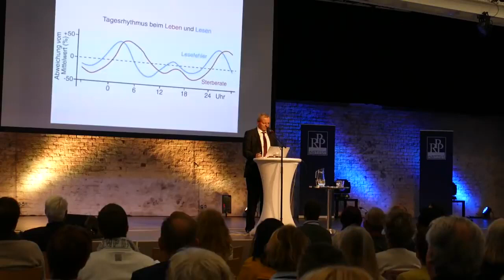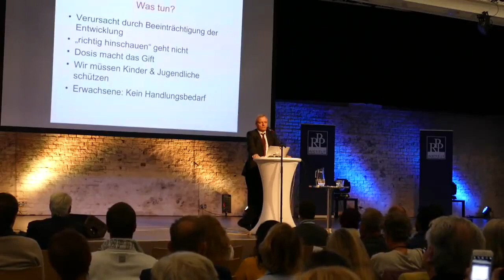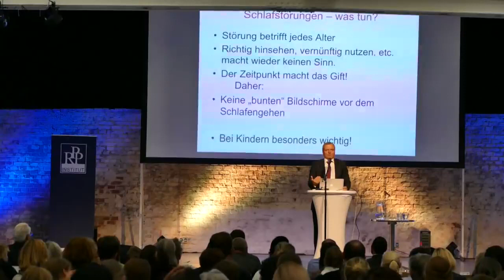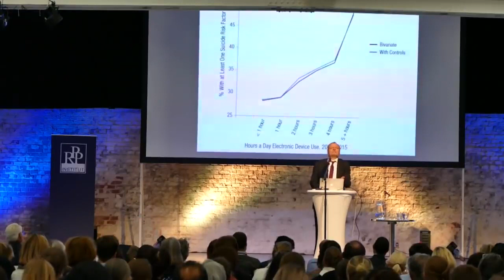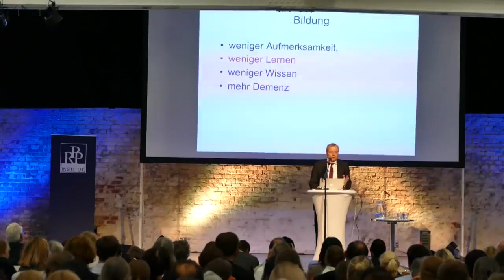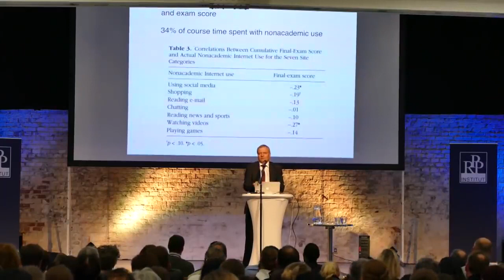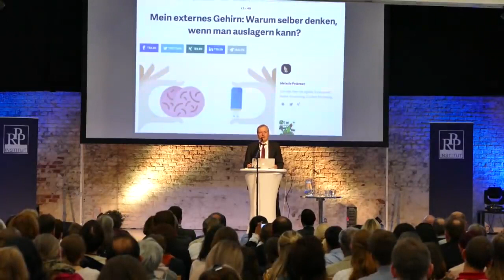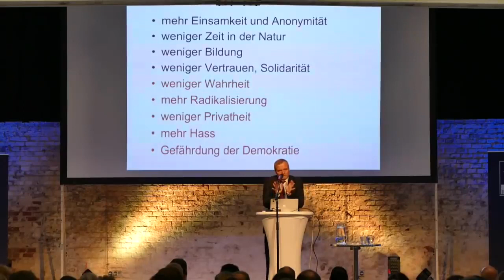Von der digitalen Demenz zur Smartphone Pandemie - Manfred Spitzer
Prof. Manfred Spitzer, bekannt durch sein Buch "Digitale Demenz", spricht über die wissenschaftlichen Hintergründe des hohen Suchtpotenials und der massenweise "Vergesslichkeit" welche bei einer Smartphonenutzung auftreten.
Und wann meldest Du Dein Smartphone ab?